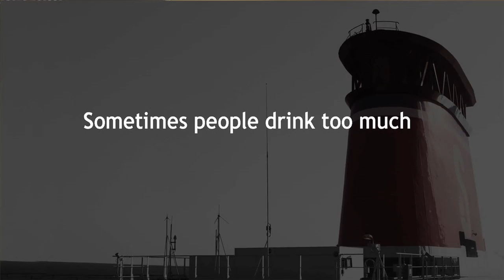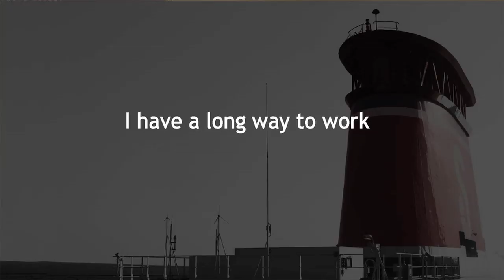Stena Line Stories - SECURITY - Telling the Baltic [ENG]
The Stena Line ferries go between Karlskrona, Sweden and Gdynia, Poland. On it, many people work with many different types of jobs. How do they perceive the ferry as a workspace, the sea on which they travel and the many types of passengers that journey with them?

In this video, we'll hear from an experienced staff member working with security.

During the course of the three-year Art Line project, participating partners will gather a range of materials and "stories" from individuals who live within, who travel throughout or stumble across the South Baltic region. The collected materials span many forms and types such as traditional interviews, photo essays, digital stories, historical and archival media, as well as accidental encounters, ambient sounds, and abstract images. The stories we collect will form the raw materials and inspiration for artists who will render the stories into art works that will be exhibited in museums and galleries around the Baltic throughout 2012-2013.

Information about Telling the Baltic will be displayed on the Telling the Baltic website. Additional information will also be available on Art Line's Digital Art Platform, an arena for exploring art innovation in both physical and digital space.

Telling the Baltic is a collaborative storytelling project involving Laznia Centre for Contemporary Art (Laznia CCA), Blekinge Institute of Technology (BTH), Blekinge County Museum, NGO ArtMission, Baltic Branch of the National Centre for Contemporary Arts (NCCA), Nida Art Colony, Kunsthalle Rostock and Stena Ferry Line.